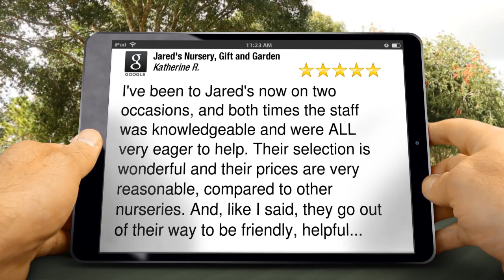JARED'S NURSERY LITTLETON CO | Looking for Lavender Festival Visit Jared's Nursery, Gift and Ga...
- Looking for houseplants, indoor plants, fairy gardens, miniature gardens, craft classes and seeds? call us at or visit Jared's Nursery, Gift and Garden Littleton and watch one of our happy customers reviews above - 5 Star Rating by Katherine R.

        I've been to Jared's now on two occasions, and both times the staff was knowledgeable and were ALL very eager to help. Their selection is wonderful and their prices are very reasonable, compared to other nurseries. And, like I said, they go out of their way to be friendly, helpful...

At Jared's we're a family owned Gift and Garden Center serving Jefferson County Colorado for 30 years. We offer many varieties of annuals, herbs, perennials, houseplants and an assortment of plant rental, tree and shrub planting, delivery service and in store consultations for yard problems. Jared's Nursery, Gift and Garden Center Littleton Colorado.

Serving: Colorado,Denver, Centennial, Highlands Ranch, Lakewood, Greenwood Village, Castle Rock, Littleton, Arvada, Evergreen

SERVICES:
E-Club
Jared's Guarantee
Jared's Landscaper Links
Monthly Tips
On-Line Store Ponds
Animal Resistant Lists

Jared's Nursery, Gift and Garden Center
10500 West Bowles Avenue
Littleton, CO 80127

SERVICES:
• E-Club
• Jared's Guarantee
• Jared's Landscaper Links
• Monthly Tips
• On-Line Store Ponds
• Animal Resistant Lists